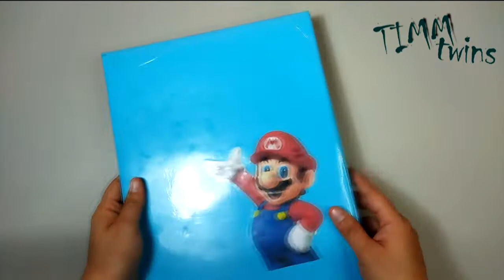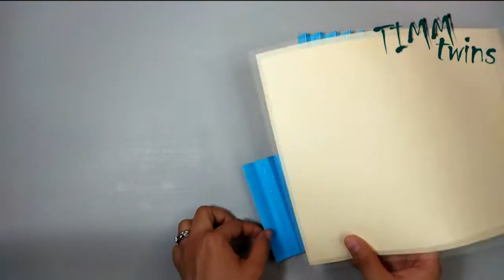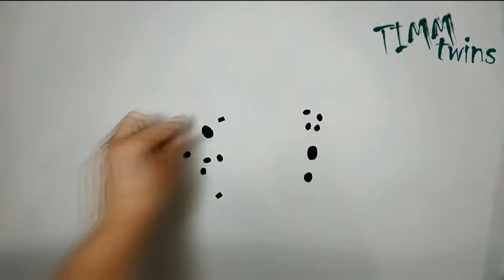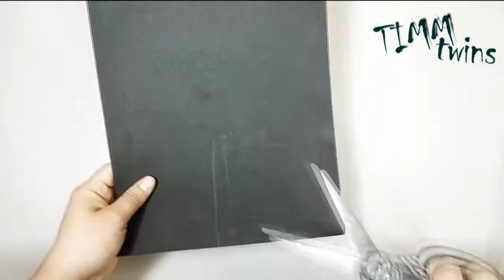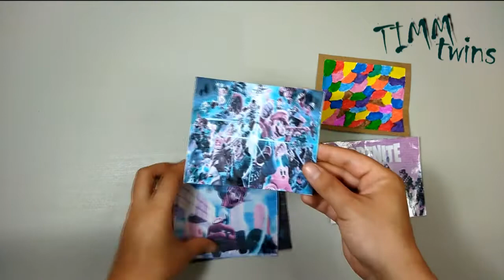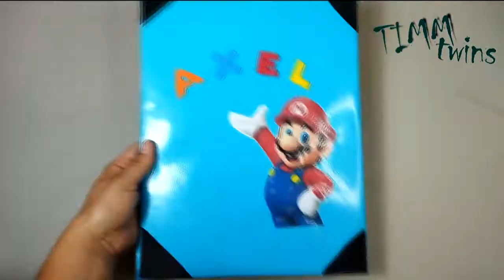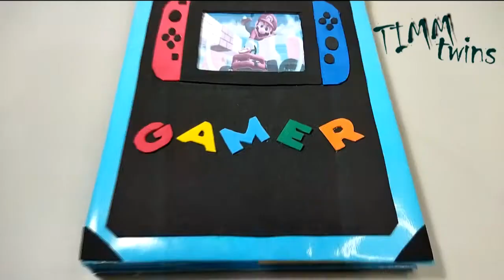DIY Fantástico Folder Organizador | Carpeta / Timm Twins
El día de hoy te traemos este bonito y divertido folder tiene varios compartimientos, que puedes adaptar a tus necesidades.
Espero y te ayude esta gran idea para este regreso a clases.

Me ayudarías mucho dándole Like y Compartiendo nuestros videos.

Cualquier duda o sugerencia házmelo saber en los comentarios.

2 IDEAS GENIALES PARA FORRAR TUS LIBRETAS EN ESTE REGRESO A CLASES